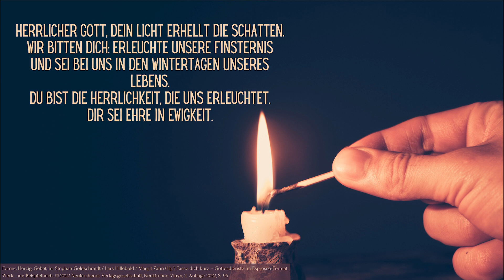Sonntagsgebet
Gebet
Herrlicher Gott, dein Licht erhellt die Schatten.
Wir bitten dich: Erleuchte unsere Finsternis
und sei bei uns in den Wintertagen unseres Lebens.
Du bist die Herrlichkeit, die uns erleuchtet.
Dir sei Ehre in Ewigkeit.
Amen.

Ferenc Herzig, Gebet, in: Stephan Goldschmidt / Lars Hillebold / Margit Zahn (Hg.), Fasse dich kurz – Gottesdienste im Espresso-Format. Werk- und Beispielbuch. Auflage 2022, S. 95.